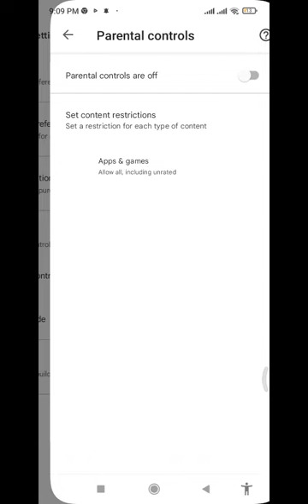How to hide Free fire.